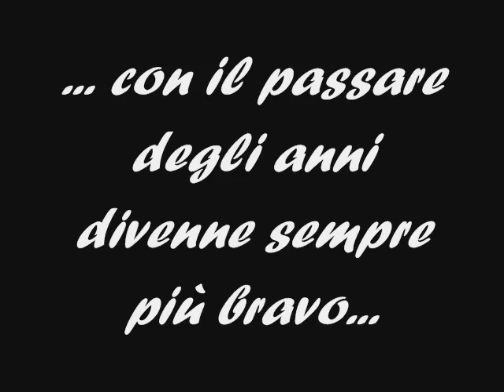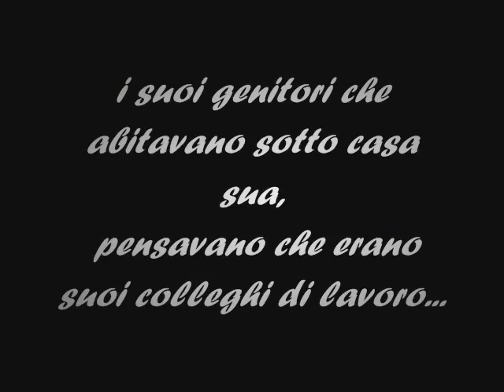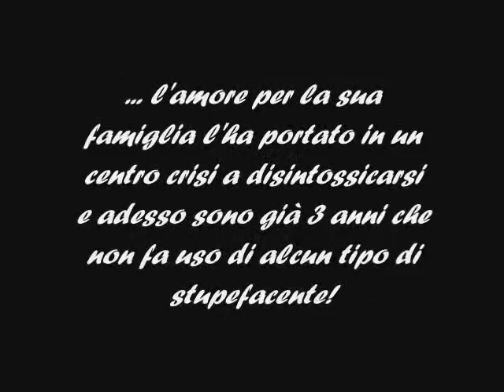Il violinista...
questo video racconta di una storia vera...!!